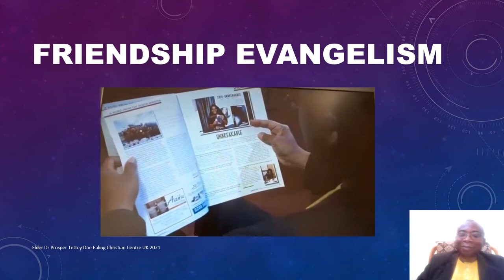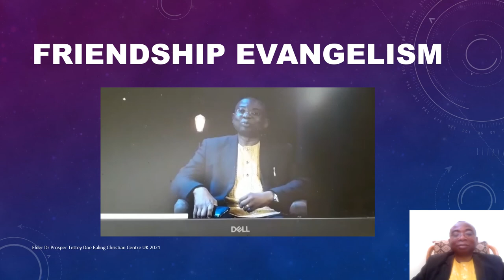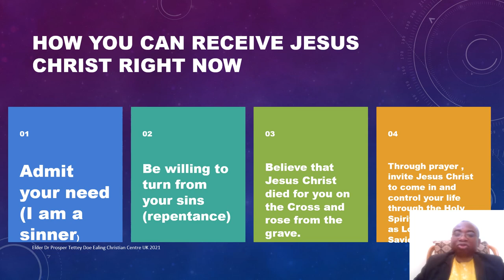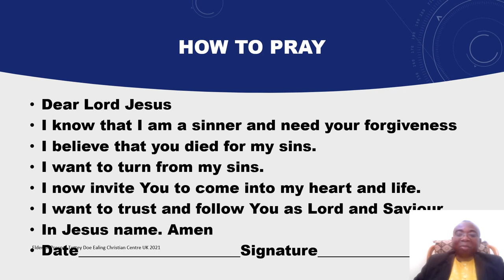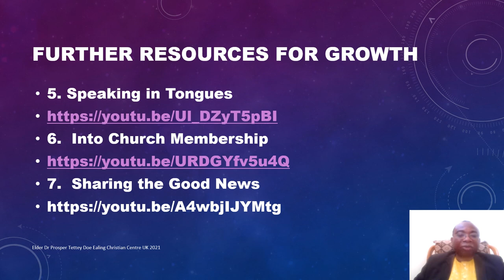FRIENDSHIP EVANGELISM FOR EVERYONE_ELDER DR. PROSPER TETTEY DOE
Ealing Christian Centre  London UK
How you can receive Jesus Christ right now:
1. Admit your need  (I am a sinner)
2. Be willing to turn from your sins (repentance)
3. Believe that Jesus Christ died for you on the Cross and rose from the grave.
4. Through prayer , invite Jesus Christ to come in and control your life through the Holy Spirit (receive Him as Lord and Saviour)

I know that I am a sinner and need your forgiveness
I believe that you died for my sins.
I want to turn from my sins.
I now invite You to come into my heart and life.
I want to trust and follow You as Lord and Saviour.
Date. Signature.

Further Resources for growth
FOR MORE INFORMATION ON PRAYER AND EVANGELISM